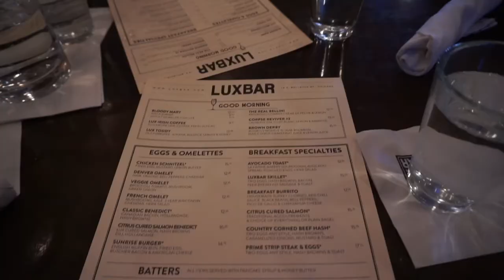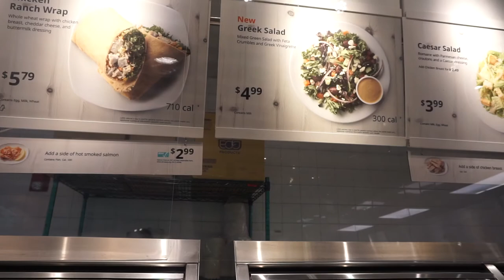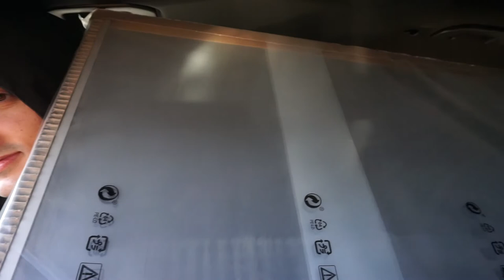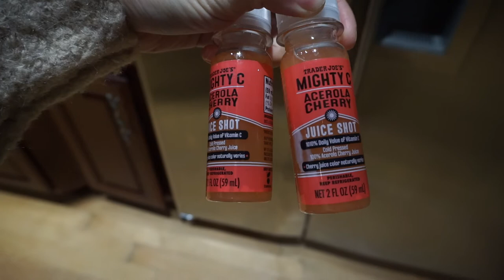VLOG: CB2 Floor Mirror vs. Ikea DUPE, Celebrating My Sister's Birthday, Dior & Other Makeup Haul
hi queens! In this video I compare the popular CB2 Infinity Mirror vs. the Ikea Dupe that I found. We also celebrated my sister's birthday and I unboxed some makeup with you guys.

xo Youna